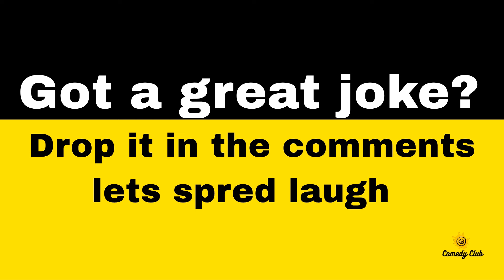🤣 BEST JOKE OF THE DAY! - an old man walks into a jewelry with a pretty young girl | DAD Jokes 😂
BEST JOKE OF THE DAY! -  joke of the day... | Funny Daily Jokes

If you find any mistake, guide us, and we correct ourselves.

Comedy Humor Jokes Entertainment Laughter Hilarious Light-hearted ROFL
Laugh Landers Funny Videos Stand-up Comedy Sketch Comedy Comedic Skits Laugh Out Loud Comedy Channel Comedic Entertainment Entertainment Channel Comedy Central Comedy Club Funny Moments
Comedy Show Laugh Landers Jokes Humor Funny LOLJokes USA Engish_Jokes funny jokes little johnny